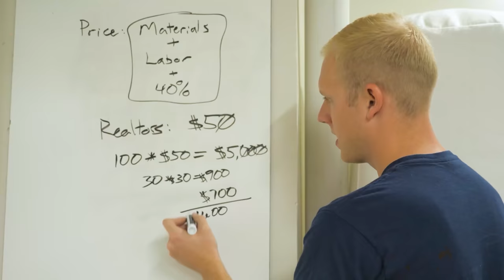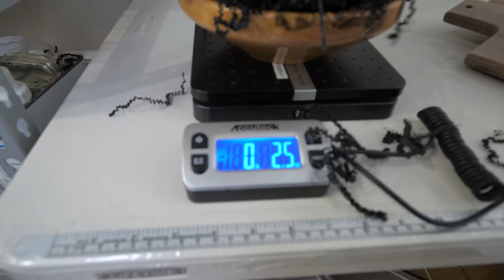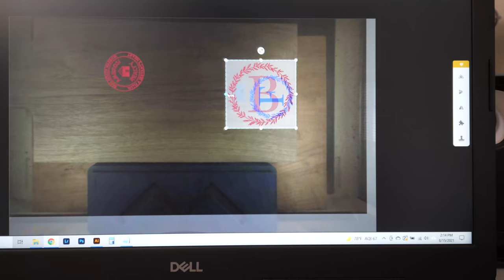She ABANDONS me with $7,000 on the line... | Furniture Business Update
Track Saw:
Fuji Sprayer:
Fastcap Lefty/Righty Tape Measure:

Camera Gear:
Main Cam: